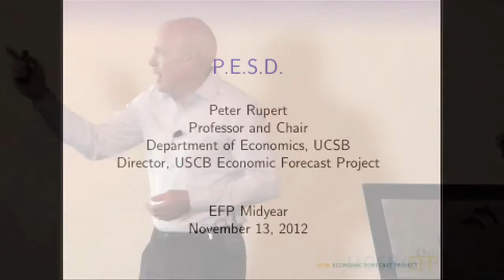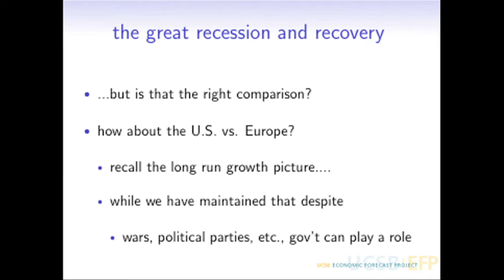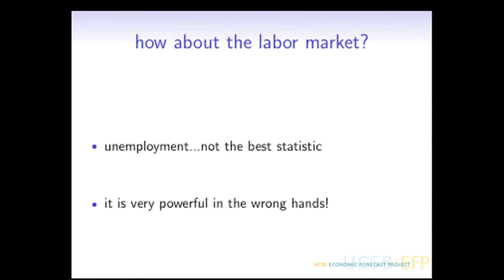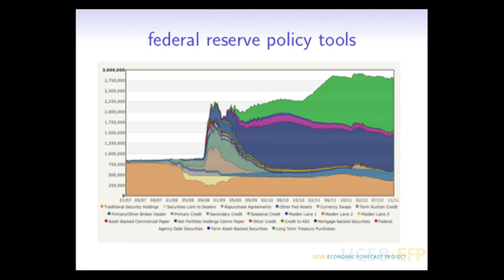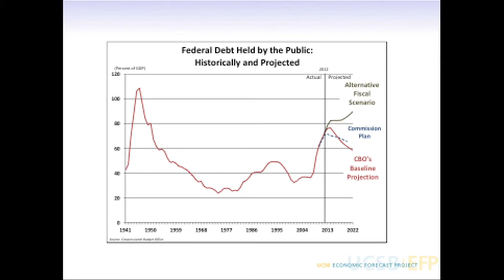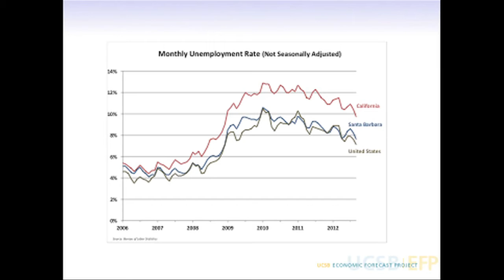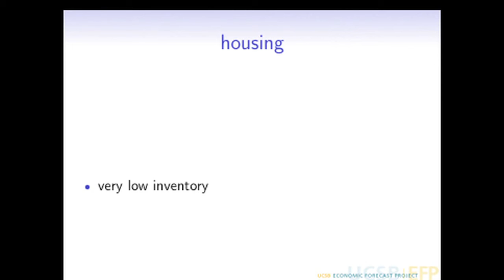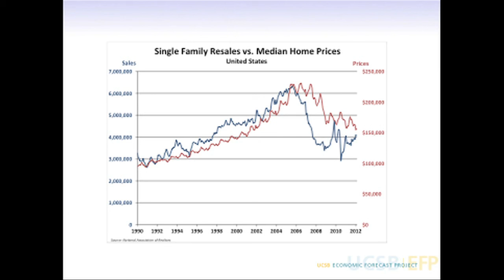UCSB Economic Forecast Project November 2012 Mid-Year Review